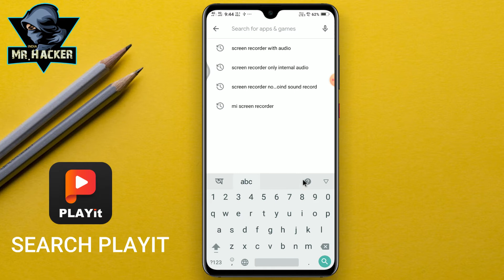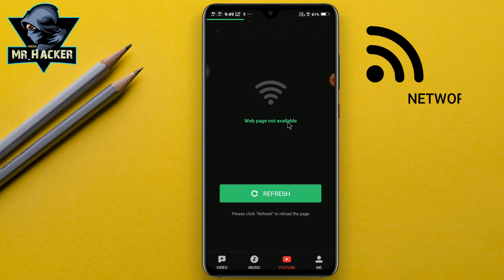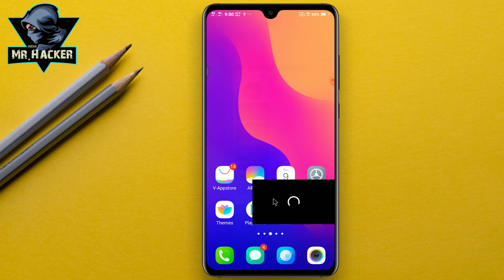Play YouTube Videos In A Pop-Up Floating Screen While Using Other Applications - 2020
INDIA / भारत / ভারত

*youtube is multitasking now
do anything while watching youtube videos*